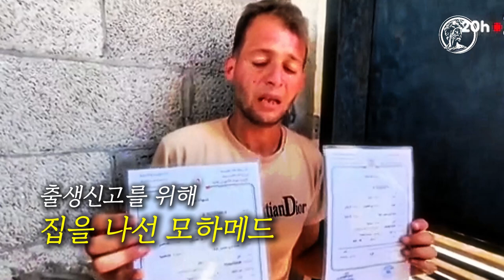전쟁에 선악의 구분이 있습니까 I 팔레스타인 가자지구의 비극 I 이스라엘 공습 I 전쟁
"아시르, 에셀... 너희가 내 품에 안긴 그 날, 나는 세상을 얻었단다. 하지만 지금은..."
팔레스타인 가자 지구의 혼란 속에서, 사랑을 나누며 새로운 생명을 맞이한 한 부부가 있었습니다.
모하메드 아부 쿰산 씨와 그의 아내 주마나 씨는 세상의 고난 속에서도 서로를 지켜내며, 사랑의 결실로 쌍둥이 자녀 아시르와 에셀을 품에 안았습니다.
그 기쁨은 이루 말할 수 없었죠.
모하메드 씨는 아이들의 출생신고를 위해 집을 나섰습니다.
그 순간만큼은 세상의 모든 혼란이 잠시 멀리 느껴졌습니다.
그러나 그의 발걸음이 집으로 향할 때, 세상을 뒤흔드는 굉음이 들려왔습니다.
이스라엘 공군의 폭격.
"아니겠지, 아닐 거야!"
그는 숨이 멎을 듯한 공포 속에서 집으로 달려갔지만, 그의 세상은 단 4일 만에 사라지고 말았습니다.
이 폭격으로 모하메드 씨의 아내 주마나, 쌍둥이 자녀 아시르, 에셀과 할머니를 포함한 총 23명이 죽었습니다.
당시 그의 손엔 쌍둥이 자녀의 작은 옷가지와 출생증명서가 들려있었습니다.